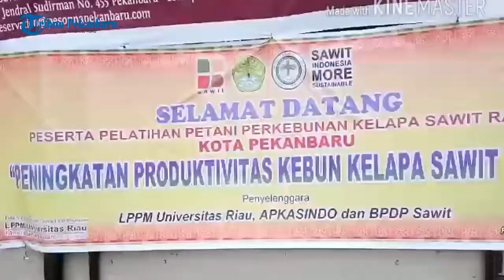UR dan Apkasindo Gelar Pelatihan Untuk Petani Sawit